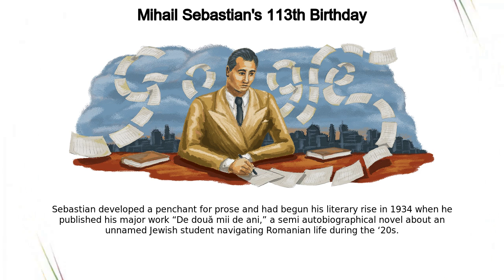Mihail Sebastian | Mihail Sebastian's 113th Birthday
Google Doodle :
Mihail Sebastian's 113th Birthday

Mihail Sebastian

mihail-sebastians-113th-birthday

Mihail Sebastian

Today’s Doodle celebrates the 113th birthday of Jewish-Romanian author, playwright, essayist, journalist, and lawyer Mihail Sebastian, widely revered as one of the most significant Romanian writers of the 20th century  Sebastian’s 1934 novel “De două mii de ani” (“For Two Thousand Years”) and his diaries “Journal 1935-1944”–posthumously published in 1996–are today considered seminal chronicles of the rise of anti-Semitism in 20th-century Europe Sebastian was born Iosif Mendel Hechter to a Jewish family on this day in 1907 in the Romanian port town of Brăila  He began to study law in 1927, first in Bucharest and later in Paris  He simultaneously embarked upon a prolific career in journalism, taking on literary and socio-cultural topics under the pen name Mihail Sebastian Sebastian developed a penchant for prose and had begun his literary rise in 1934 when he published his major work “De două mii de ani,” a semi-autobiographical novel about an unnamed Jewish student navigating Romanian life during the ‘20s  Over the following decade he released numerous novels, while also channeling his own experiences into his now-famous journals, which were clear-eyed yet hopeful accounts of this difficult period in history  Through it all, Sebastian never lost his sense of humor and achieved success with bitterly comedic plays like “Jocul de-a vacanța” (“Holiday Game”, 1938) For his historic and courageous journals, Sebastian was posthumously awarded Germany’s prestigious Geschwister-Scholl prize in Munich in 2006  Happy birthday, Mihail Sebastian!